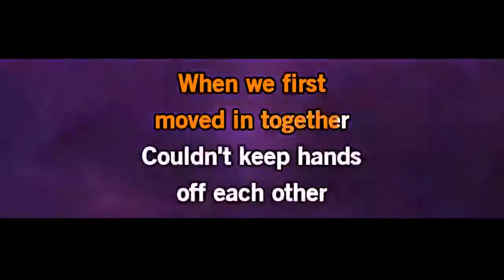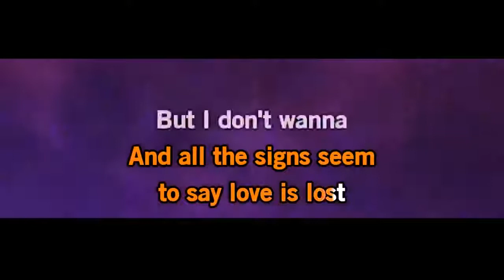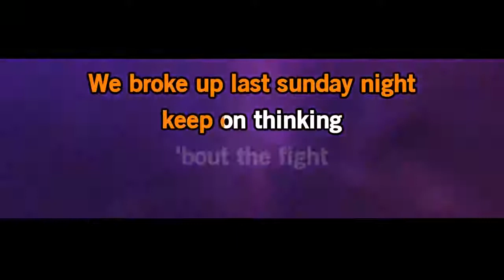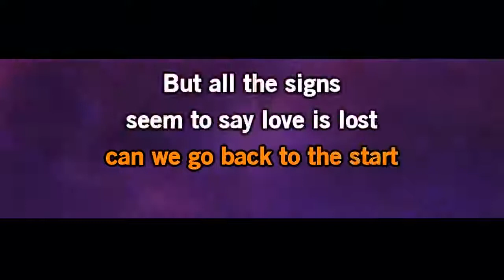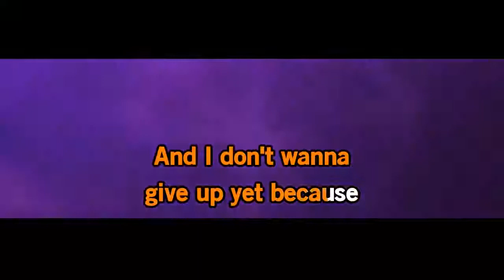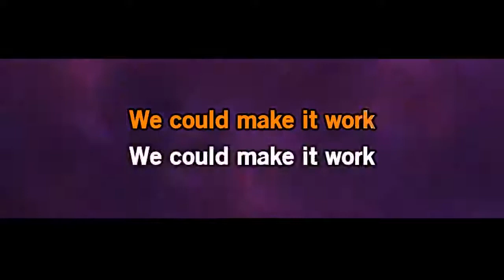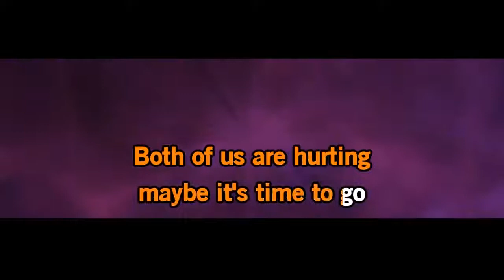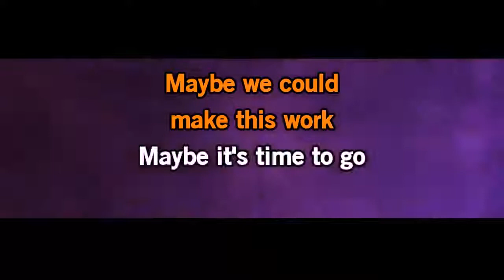Maybe Emeli Sandé Lyrics